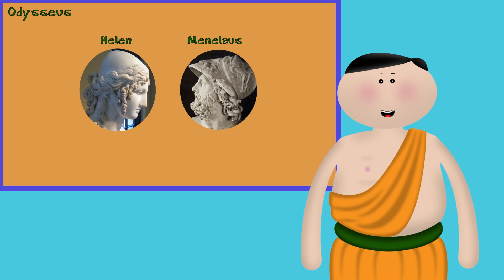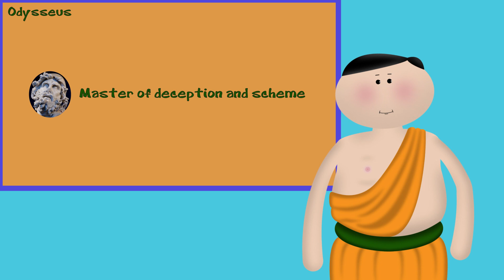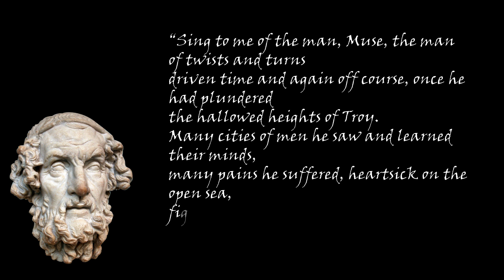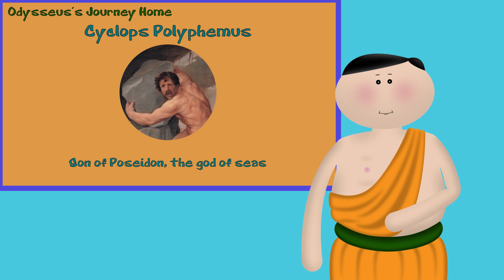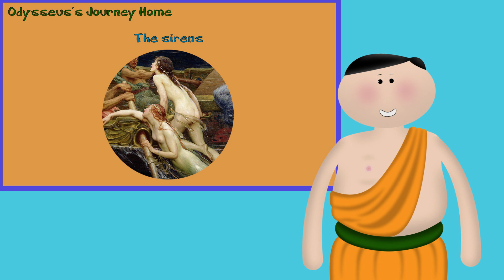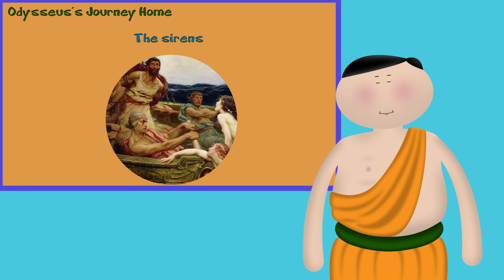Toby Presents Greek Mythology 5 - The Story of Odysseus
In this episode, we will discuss one of the most interesting Greek heroes, the man of twists and turns, Odysseus.
00:15 Cold Open
01:01 Origins
01:55 In the Trojan War
03:45 After the War
04:57 Cyclops Polyphemus
07:28 The Sirens
08:26 Home at Last